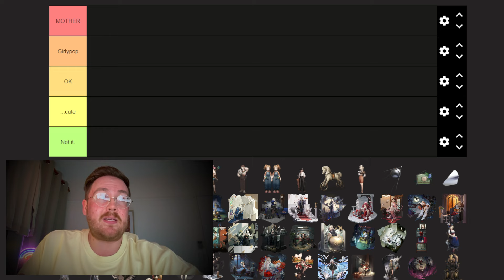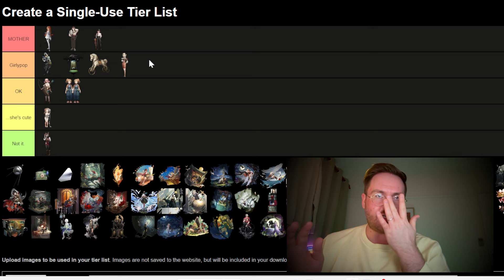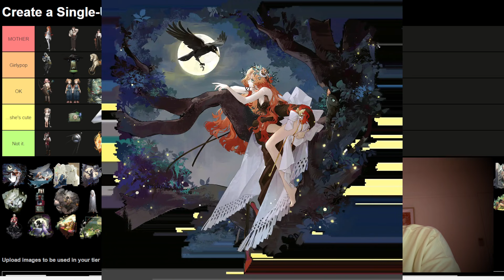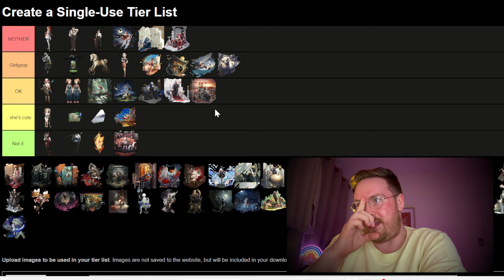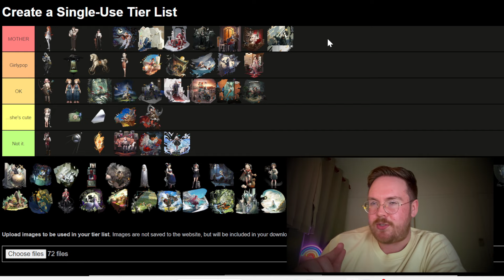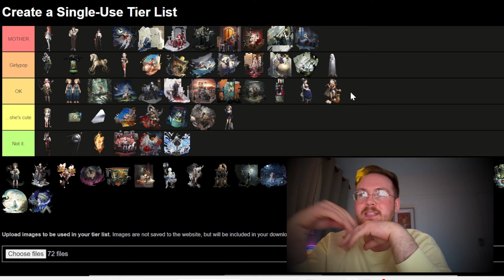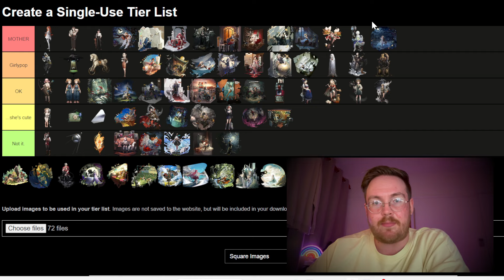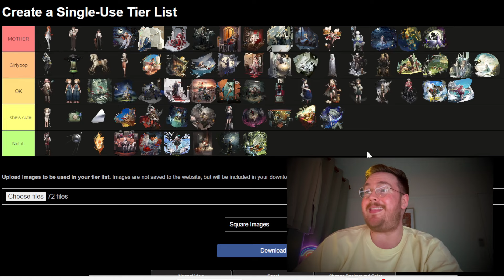IS SHE GIRLYPOP? / A Reverse 1999 tierlist (Reverse 1999 1.8 Mother Guide)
This video wouldn't be possible without the inspiration by @_phaun. Without this glorious person, I wouldn't have ever truly channelled the inner girlypop for this glorious fun game.

This video was A LOT of fun, and I really hope you all enjoy this. I might play around with more light hearted, silly content.

Fight me in the comments, you beautiful humans :)